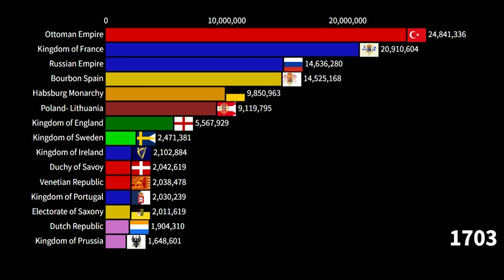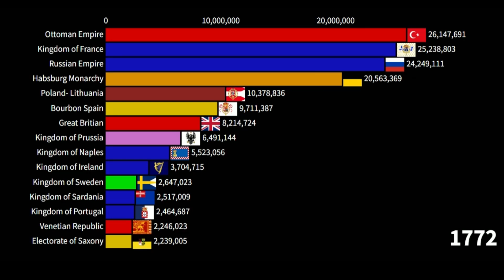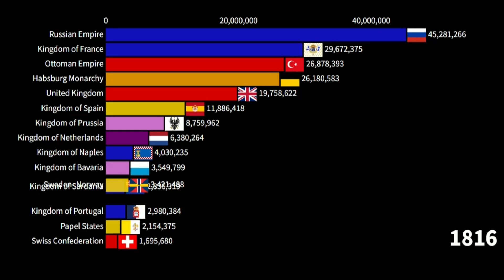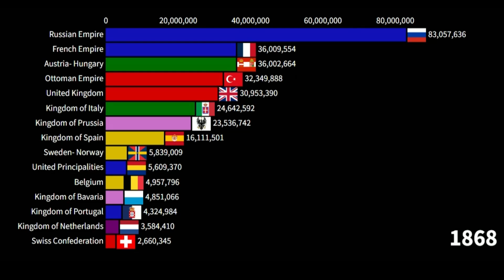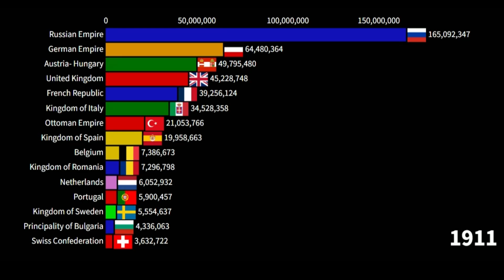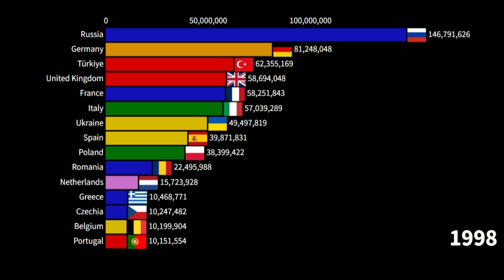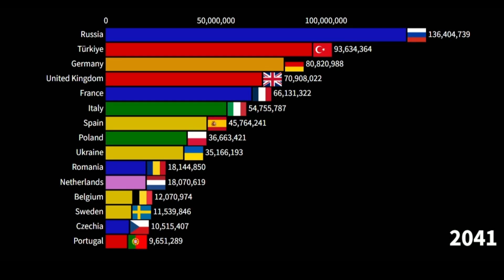Top Europe Countries by Population 1600-2050 | The Rise and Fall of European Populations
Top Europe Countries by Population 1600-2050 | Kingdoms, Empires, Republics

In this insightful video, we explore the dynamic shifts in the top European countries by population from 1600 to 2050. Join us on a historical journey as we examine the rise and fall of various kingdoms, empires, and republics that have shaped the population landscape in Europe. Discover how the Ottoman Empire and the Russian Empire influenced population numbers, alongside significant states like the Kingdom of France, the United Kingdom, and the Kingdom of the Netherlands. We'll delve into the impact of the Weimar Republic on Germany, the Kingdom of Italy's growth, and the demographic changes in Ukraine and Russia over time. With a focus on the European population growth trends, we will also analyze the implications of the Soviet legacy on countries like Hungary and the demographics of Sweden and Switzerland. From the Portuguese Empire to the Kingdom of Portugal, we uncover the fascinating narrative of how population dynamics have evolved. Gain insights into the projected European population statistics for 2024 and beyond, as we highlight key factors driving these changes. Whether you're curious about the historical context or interested in future trends, this video provides a comprehensive overview of the ever-changing population landscape in Europe. Don't miss out on this engaging exploration of European history and demographics!

Obviously no data set is perfect, especially on matters so speculative such as population growth in the 1600s and 1700s, but l have put in my best effort. Please comment if you notice any serious errors so they can be rectified.